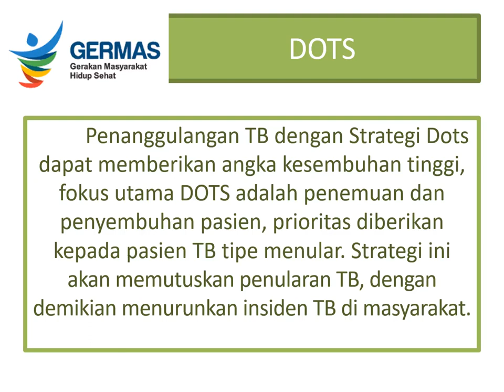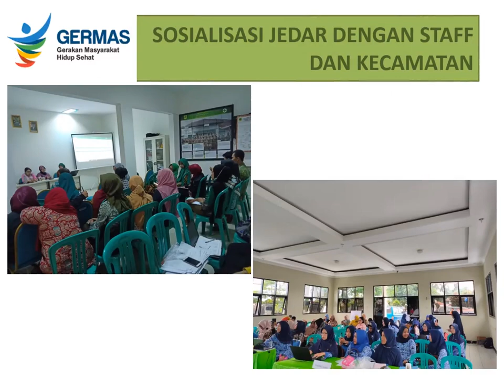JEDAR PUSKESMAS SUKARAJA